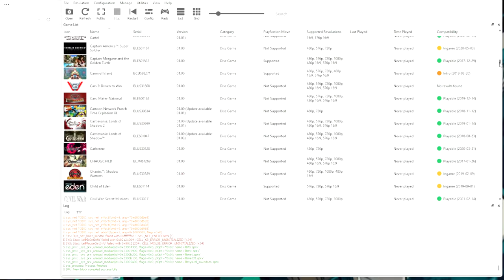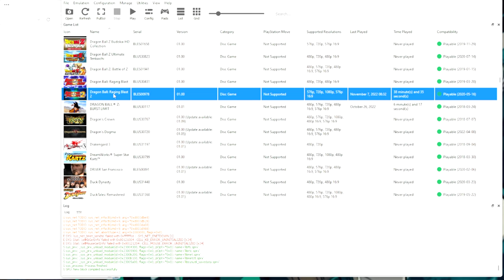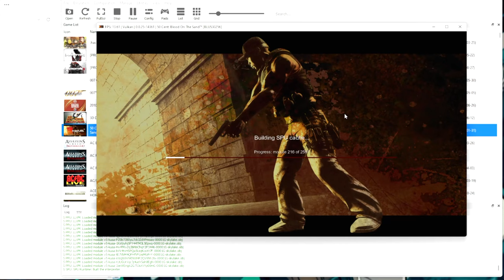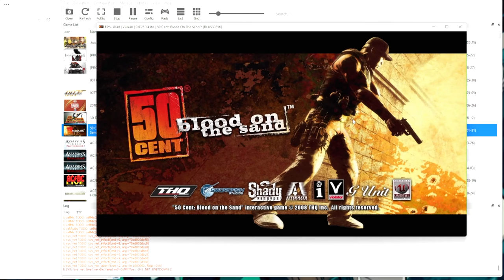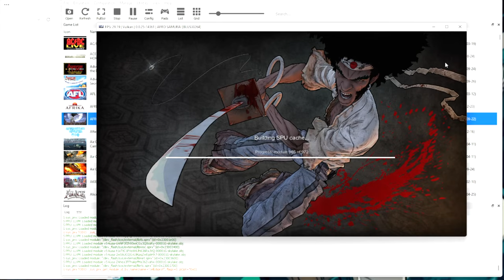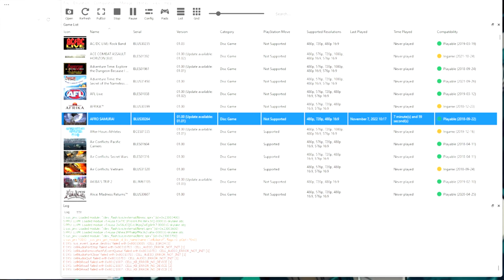RPCS3 -emulator Performance test 4k 60FPS 1000 + GAMES